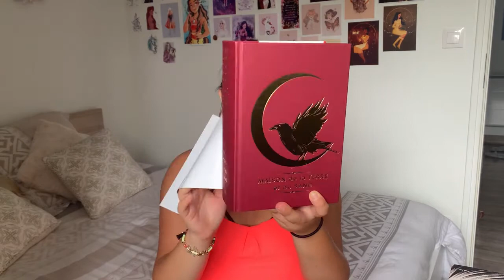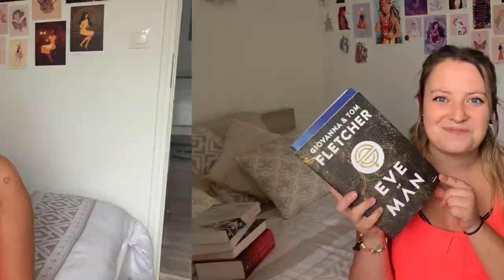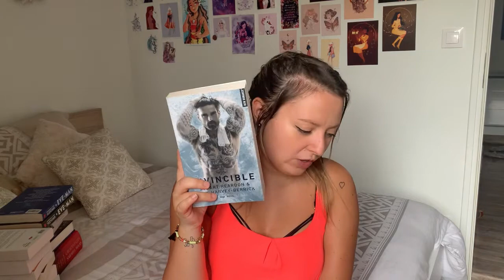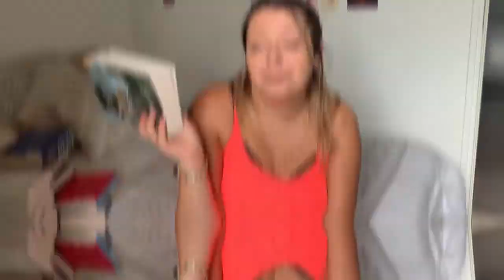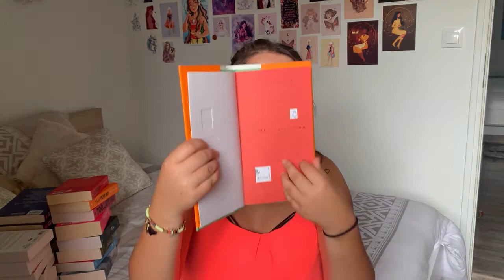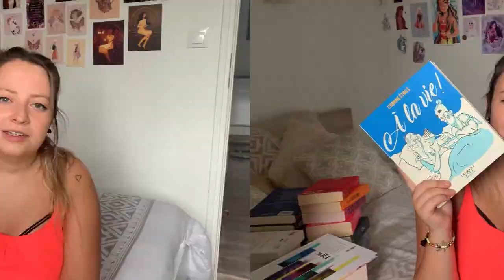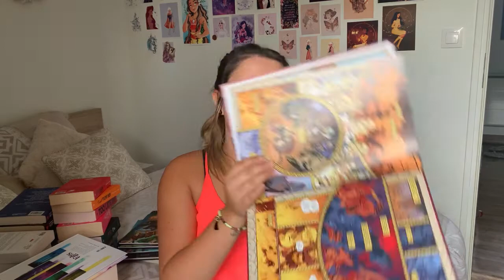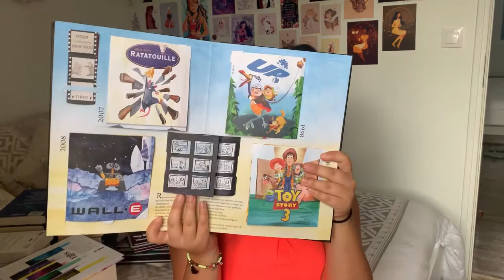BOOKHAUL du printemps (avril, mai, juin)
La réponse à ta question est certainement la dessous 👇🏻

Hello les rêveurs !

Aujourd'hui je reviens pour vous présenter mes noooooombreux achats de ces trois derniers mois. Prenez, un thé, à manger ou ce que vous voulez parce que ça va être un peu long. Et dites moi vous aussi ce que vous avez acheté récemment ? 📚

📕 CES LIVRES DONT JE T'AI PARLÉ :

Crescent city - Sarah J. Maas

Love is a dirty Game - N. C. Bastian

Everywhere with you - Phoenix B. Asher

Is it love ? Colin - Estelle Every

La cité de Laiton - S. A. Chakraborty

Perseus, tome 1 -  Didier Ah-koon, Thiên-Thanh Tran & Antoine Ettori

Dans les yeux de Lya, tome 1 - Carbone & Cunha

La sentinelle du peuple, tome 1 - Carbone, Barrau & Forns

📖 TU PEUX AUSSI ME RETROUVER PAR LA :
🎵 Outside - @iksonmusic

🎵 Last Summer - @iksonmusic

Si je n’ai toujours pas répondu à ta question avec tout ça tu peux toujours la poser en commentaire 💛